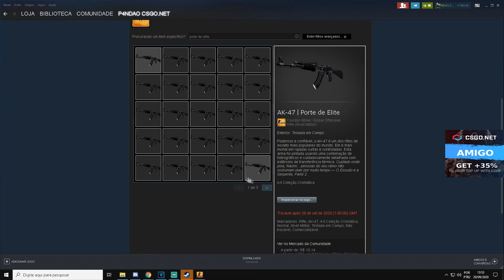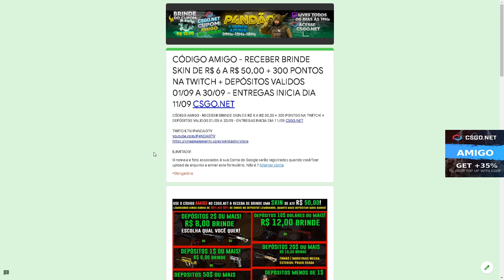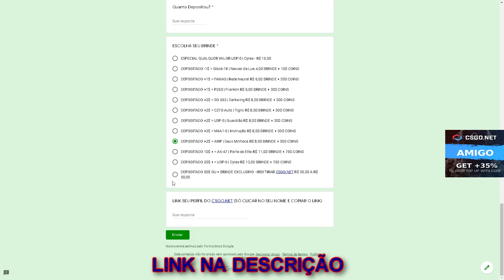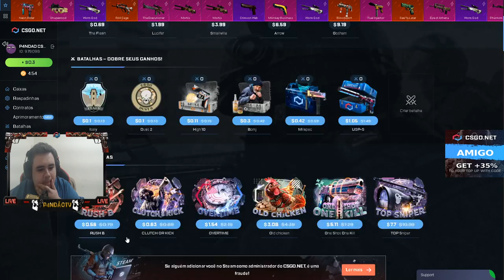TESTANDO a CAIXA do SMALLVILLE no CSGONet - 3$ CÓDIGO - NOVAS CAIXAS SEMANAIS CSGONet